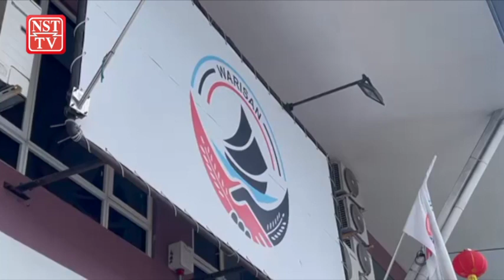Shafie blames Hajiji for Sabah's political mess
Parti Warisan president Datuk Seri Mohd Shafie Apdal has trained his guns on Datuk Seri Hajiji Noor, blaming the chief minister for the political mess in Sabah.

He said he sympathised with the Sabah people for having to go through another political uncertainty in the state.

However, the former chief minister pointed out that the laws within the state constitution should be adhered.

He said in a press conference at the party headquarters here.

He said the state constitution spelled out that the party leader who commands the most support from state assemblymen should be appointed the chief minister.